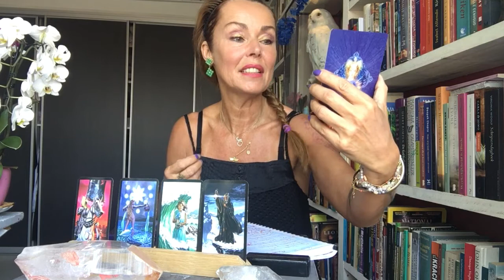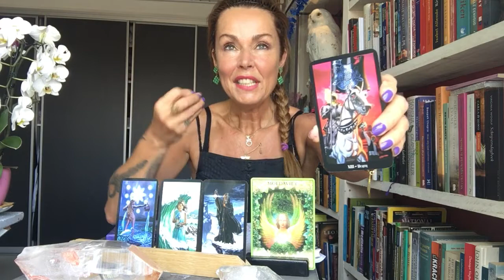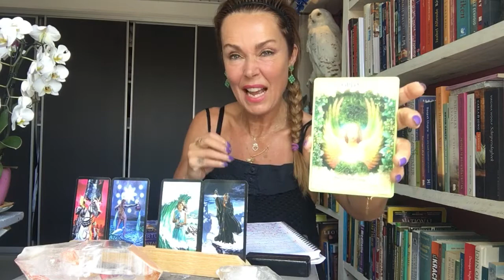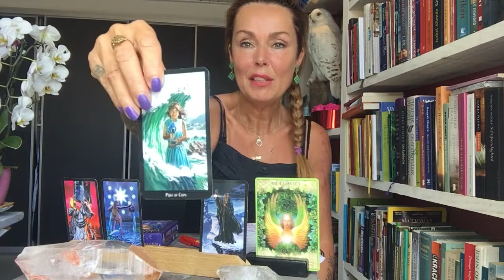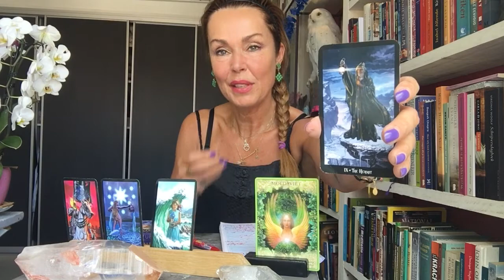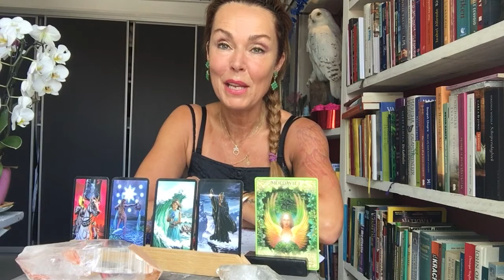Schorpioen | Onconventioneel | Juli | 2019 NL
Hallo lieve Schorpioenen. Jullie planeet Mars staat in gogogo stand! En je krijgt alle support uit het universum om je bewustzijn te verhogen en uit zelf gebouwde beperkingen te stappen. Jullie krijgen toestemming om verder te gaan als jezelf en om ook echt zichtbaar te worden. Hoe mooi is het dat je jezelf opnieuw gaat leren kennen, door de onschuldige ogen van een kind. Jullie Engelen & Kristallen kaart van Doreen Virtue is Maldoviet en die staat voor het op eigen wijze doen. Onconventioneel zijn. Mijn zegen heb je! Met al mijn liefde.
Wil je mijn nieuwe ebookje Brain Sciene met `Mabel; een shortcut naar geluk ontvangen'? Met al mijn liefde

Ik hoop dat je mijn reading fijn vond en dat je lid wordt van mijn youtubekanaal Mabelstarot. Ik stuur je  licht en liefde! Mabel

Door overvloed in mijn coachingpraktijk geef ik geen tarotconsulten online. Je kunt wel een afspraak maken in mijn praktijk voor een 1 op1 live consult. Of kijk of je in september bij mij wilt komen leren en genieten